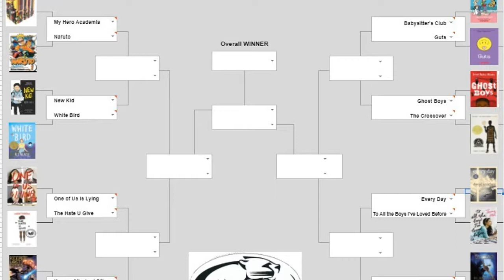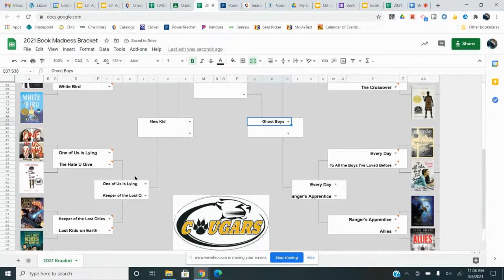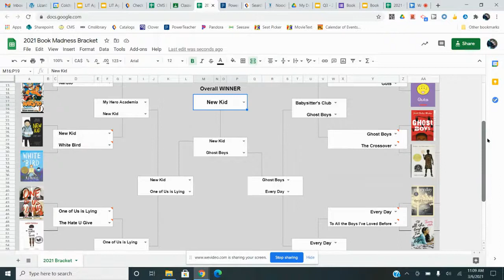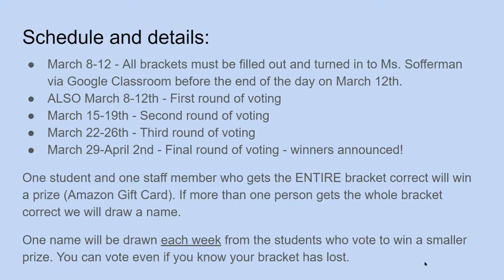Book Madness Instructions